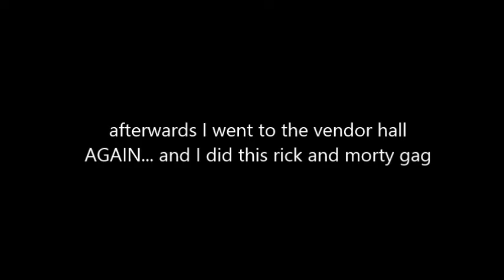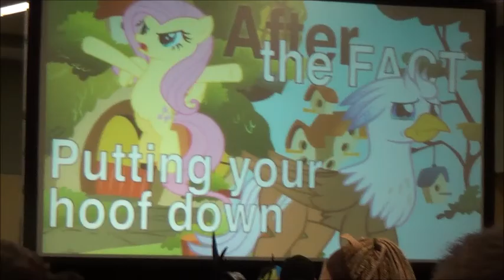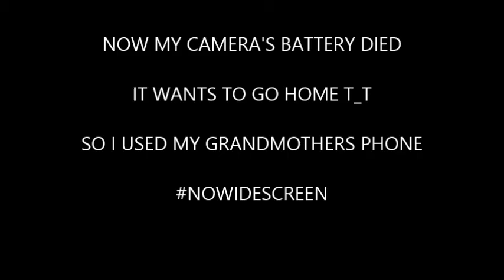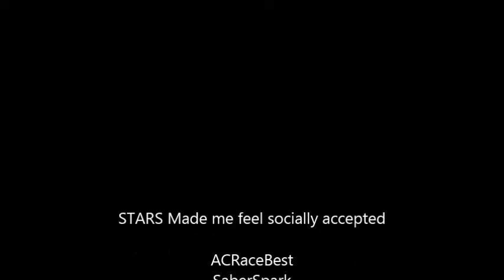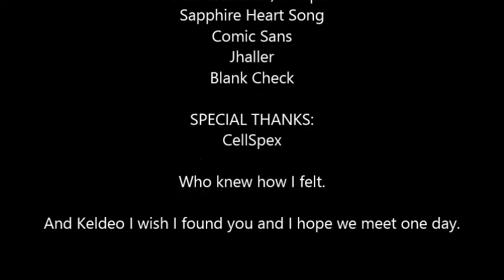BRONYCON 2016: SUNDAY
Panels I attended

fun with the crusaders: coming soon
after the fact live!: coming soon